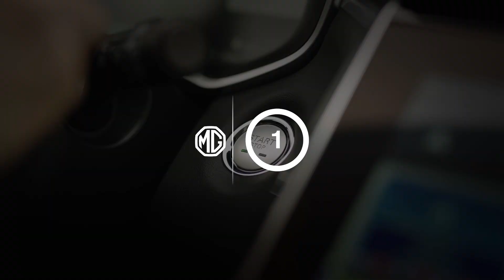MG Autumn Event - Charge Forward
Unable to join us yesterday or just already excited to relive it all? Here’s a recap of the MG Autumn Event where we told all about the latest sales results, business updates and introduced new models to our MG electric family, including their prices. And don’t they look amazing? 🤩